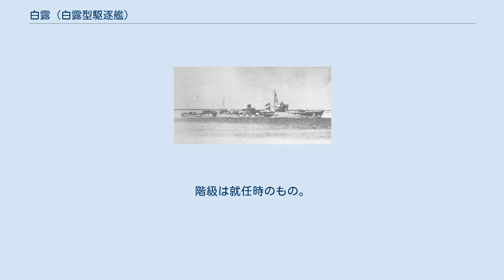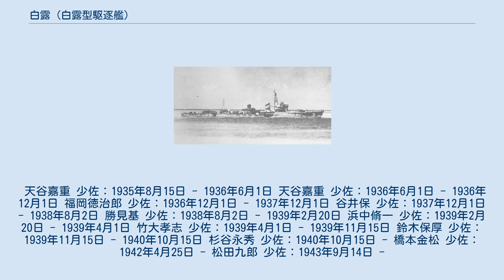白露 (白露型駆逐艦)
白露（しらつゆ）は、日本海軍の駆逐艦。
1944年（昭和19年）6月中旬、マリアナ沖海戦を目前にタンカーと衝突して爆沈した。
 本艦は一等駆逐艦白露型の1番艦である。
この名を持つ日本海軍の艦船としては神風型駆逐艦 (初代)「白露」に続いて2隻目。
『白露』とは露の美称の事で、小倉百人一首第37番には文屋朝康の作として「白露に　風の吹きしく　秋の野は　つらぬきとめぬ　玉ぞ散りける」が収められている。
 「初春型駆逐艦」は当初12隻が建造される予定であったが、復元性能不良が判明し、設計を変更した艦型が有明型駆逐艦である。
「白露」は佐世保工廠で1933年（昭和8年）11月14日に起工。
同年12月15日、初春型駆逐艦「有明、夕暮」は初春型から除かれ、『一等駆逐艦有明型』が登録された。
同日附で建造中の有明型3隻に対しそれぞれ「白露（シラツユ）」、「時雨（シグレ）」「村雨（ムラサメ）」の艦名が与えられる。
1934年（昭和9年）11月19日、有明型駆逐艦は登録を抹消されて「有明、夕暮」は初春型に戻り、あらたに白露型駆逐艦が新設、有明型3番艦だった「白露」は同型の1番艦（ネームシップ）となった。
1935年（昭和10年）4月5日に進水。
1936年（昭和11年）8月20日に竣工した。
 同年10月上旬北海道で陸軍特別大演習が実施されるにあたり、昭和天皇は戦艦「比叡」を御召艦として横須賀から北海道へ向かう事になった。
竣工したばかりの「白露、時雨」は御召艦「比叡」の供奉艦に指定され、9月24日から10月12日まで同艦と行動を共にした。
この北海道行幸後も、「比叡、白露、時雨」は行動を共にする。
2隻は1936年（昭和11年）10月29日、神戸沖で行われた昭和11年特別大演習観艦式（御召艦「比叡」、供奉艦「鳥海、愛宕、足柄」）に参加。
再び御召艦「比叡」または「愛宕」の供奉艦（航海時、海軍兵学校行幸時）となり、10月30日の「比叡」横須賀着まで特別任務を遂行した。
 1938年（昭和13年）、第27駆逐隊が編成される。
白露型2隻（白露、時雨）と初春型2隻（有明、夕暮）の混成部隊であった。
太平洋戦争開戦時、同隊は第1艦隊第1水雷戦隊（司令官大森仙太郎少将：旗艦阿武隈）に属し、柱島泊地に所在していた。
山本五十六連合艦隊司令長官の座乗する戦艦「長門」「陸奥」等と共に小笠原近海まで進出している。
なお旗艦「阿武隈」及び第一水雷戦隊所属の第17駆逐隊（谷風、浦風、浜風、磯風）は南雲機動部隊の警戒部隊として真珠湾攻撃に参加しており、第27駆逐隊とは別行動であった。
 1942年（昭和17年）1月中旬、「白露、時雨」は第九戦隊（司令官岸福治少将：軽巡洋艦大井、北上）の指揮下に入り、台湾方面への輸送船団を護衛した。
5月、珊瑚海海戦に参加。
6月のミッドウェー海戦では中途まで出撃した。
 7月中旬、艦隊の編制がかわり第27駆逐隊は第四水雷戦隊に所属する。
8月、第27駆逐隊はマーシャル諸島で活動。
8月17日のアメリカ軍によるマキン奇襲上陸を受けて「白露」は「時雨」とともに増援の陸戦隊を乗せ翌日トラックを出撃し、8月21日にマキンに到着して陸戦隊を上陸させた。
9月2日、アパママを占領。
以後、「時雨」と共にガダルカナル島輸送作戦に7回従事。
 10月24日、ガダルカナル島米軍ヘンダーソン飛行場に対する日本陸軍総攻撃に呼応し、日本海軍は陸上支援および脱出米艦隊攻撃のため小規模の艦隊を派遣した。
「白露」は第6駆逐隊司令山田勇助大佐の指揮下に入り、第6駆逐隊（暁、雷）と共に突撃隊を編制。
他に第二攻撃隊（指揮官：高間四水戦司令官、旗艦秋月、第2駆逐隊「村雨、五月雨、夕立、春雨」、由良）、輸送隊（敷設艦津軽、軽巡龍田、27駆「時雨、有明」）等がガダルカナル島ルンガ泊地への突入を企図して行動を開始していた。
突撃隊3隻（暁、雷、白露）は25日朝にルンガ泊地への突入に成功、「軽巡洋艦1隻、駆逐艦1隻」撃沈を報告。
実際は駆逐艦「ゼイン」に対し損傷を与え、艦隊曳船「セミノール」、沿岸哨戒艇「YP-284」を撃沈という戦果をあげた。
帰途空襲を受けるが3隻とも重大な損傷を受けることはなかった。
だが第二攻撃隊はSBDドーントレス急降下爆撃機とB-17型爆撃機の波状攻撃を受け「由良」沈没、「秋月」中破、「五月雨」小破の損害を...